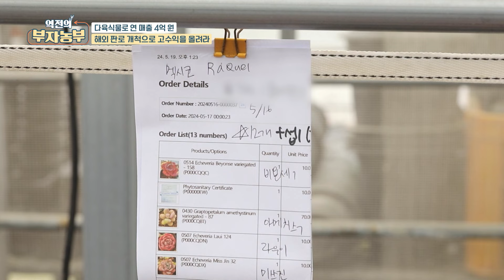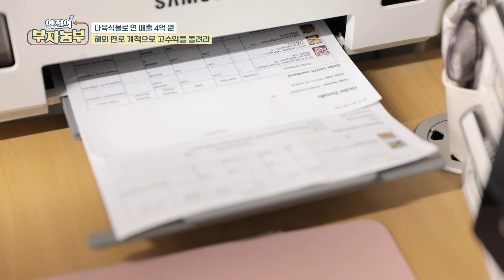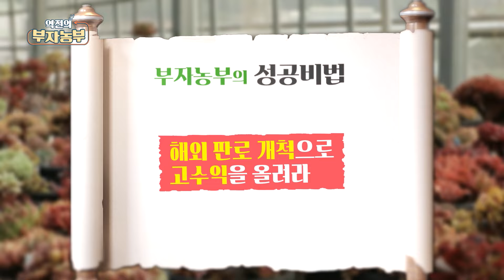[역전의부자농부 304회] 다육식물 국내 해외 온라인판매 연 매출은?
[역전의부자농부 304회] 다육식물 농장 운영으로 연 매출 4억 원! 세종 채재학 부자농부

다육식물 국내·해외 온라인 판매 연 매출은 얼마일까요?